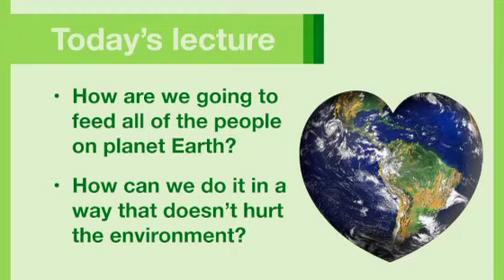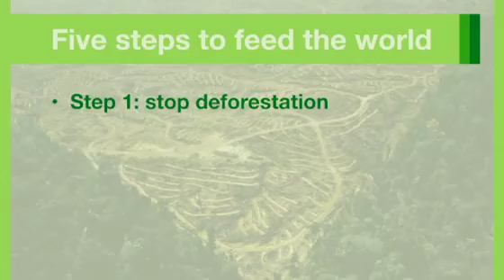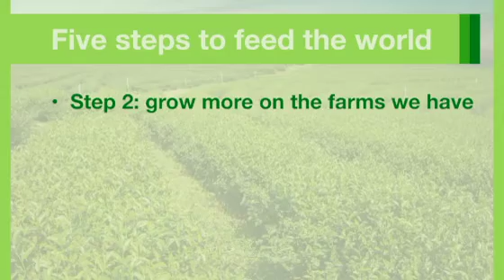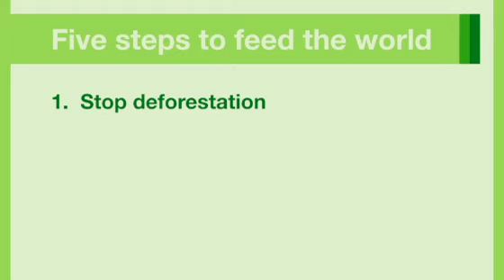Unit 5: A Lecture about Feeding the World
Source: NGL Pathways